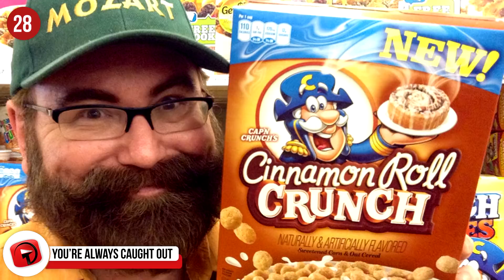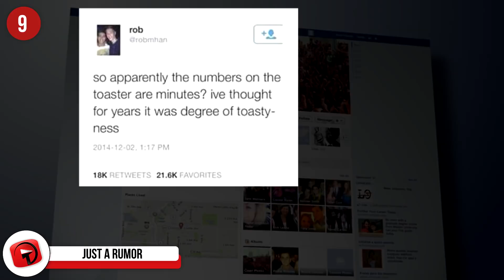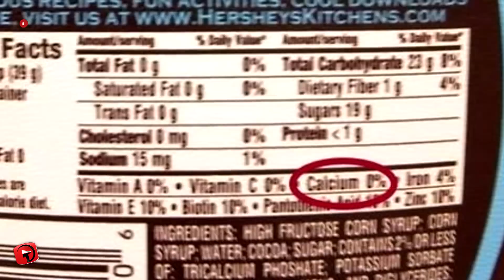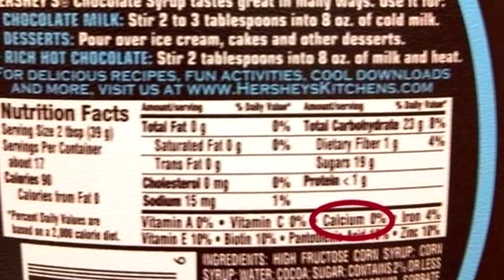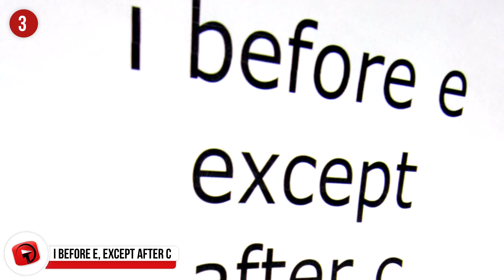Photos That PROVE Your Life Is A Lie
Every single day, in ways that you never imagined, you are being lied to. Whether it’s by that advertisement on the TV showing you that succulent juicy hamburger, which in reality consists of a stale bun and chewy patty, or the skin care product that promises to have your skin looking radiant and younger in just 2 weeks. Today we look at more ways that you have been deceived over the years!

13 - Behind the scenes…
Bear Grylls, the man known for being able to survive in the wild… the man who has battled all the elements nature could throw at him… the man who shows you how to eat what the wild has to offer… is seen off camera tucking into what looks to be a delectable feast.

12 - Tricks of the trade…
Photographing food can be challenging, so many photographers use little tricks to ensure they get the perfect shot. You know how it goes when you pour milk into your cereal… the little crumbly bits float everywhere and the cereal sinks… so this is how photographers get it right… they use glue.

11 - For the love of pizza…
Hawaiian pizzas were not invented in Hawaii…. So, why would a pizza invented in Canada be called an Hawaiian pizza? Sam Panopoulos, who was born in Greece but moved to Canada when he was 20, was trying to entice people into his pizza shop. He added the pineapple to his pizzas, and loved the contrast of the sweet and savory. They called it Hawaiian pizza after the canned pineapple they were using at the time.

10 - The grass is always greener…
And that may be the case, but it may surprise you to find out why the grass is greener on the other side. That’s because there’s a good chance your neighbor is actually spray-painting their grass! So, don’t feel bad if your grass is still a shade of brown, at least it’s natural.

9 - Just a rumor…
About 2 years ago there was a bit of hype on the internet about how the numbers on the toaster related to the amount of time that the bread will be toasted for and not the degree of toastiness you prefer… eg – 2 meant 2 minutes in the toaster. However, as solid as what that may seem, Mentalfloss used several toasters to test the theory, and it was disproved.

8 - Welcome to the dark side…
These Star Wars cookie cutters have promised the buyer that they will end up with the most fabulous Star Wars cookies, and as they say, the proof is in the pudding, and this pudding is a complete fail.

7 - Who’s measuring?
Someone is, and the results are not good! Subway actually had a lawsuit against them that lasted two years! As someone on Twitter said, “Footlongs are really only 11.5 inches. I did some math and figured out that @SUBWAY owes me $84 for 14 years of LIES.” After the lawsuit, they promised to ensure their sizing was correct in the future.

6 - Complete Betrayal…
When you buy a product and on the packaging, it states calcium, the very least you expect to find inside the product, is… call me crazy… CALCIUM. A little strange that when you read the fine print on the back of the Hershey’s syrup, it clearly states 0% calcium.

5 - Going forward…
Alright, this one isn’t so much a lie as opposed to just not knowing… but now that you know, it’s going to revolutionize your Asian dining experience. Instead of having one chop-stick sporting that broken off piece of wood that kept them attached, it seems we were meant to snap the whole piece off and use it to rest our chop-sticks on in between eating delectable morsels of sushi. I just want to eat sushi now, so I can show off my new skills!

4 - 100% all lies…
This juice carton claims to contain 100% pure squeezed orange juice, however literally right below it, it says that it’s made from concentrate along with other added ingredients. The list of lies that we’re being fed daily seem to keep growing, don’t they?

3 - I before E, except after C…
That’s a rule that we’re taught in school. With this information we could successfully spell words like receipt and receive, however, this rule doesn’t always apply. For example, the word efficiency sees that rule fly out the window, as it’s clearly spelt with the I before E and after the C!

2 - Time for the truth…
Paving a road brick for brick is so old school. These days we’re all about cost cutting, time saving and efficiency, and this clever way of doing it, ticks all those boxes!

1 - The disturbing truth…
Alligators can stand just like a human. Mind you, they are most certainly able to float, but if the water is at the right depth, they can just as easily stand. When you see them jumping out to catch their prey, they’re pushing themselves off with their very strong tails. Watching them stand in the water is a truth that many would sooner forget.